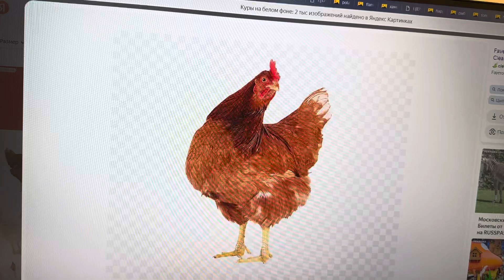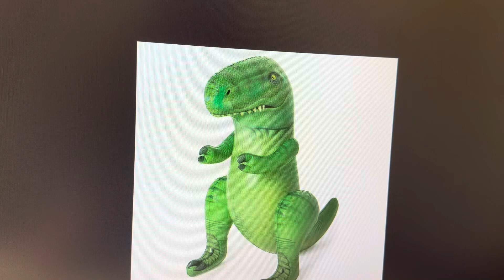Danny and Daddy Animals for Kids. Part 2. 🐓🐅🐫🕷️🐔🐁🐧🦗🦁🐼🐝🐻‍❄️🦩🦎🦒🐋🐠🐇🦔🦖 👦👨💻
Danny and Daddy (2009) 👦👨💻

Animals with Danny and Daddy. 👦👨 Part 2.